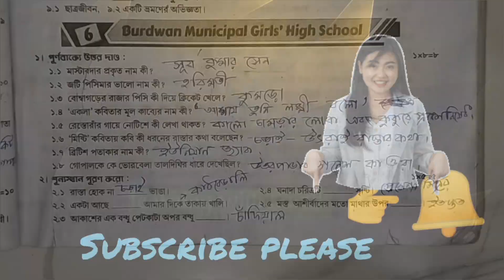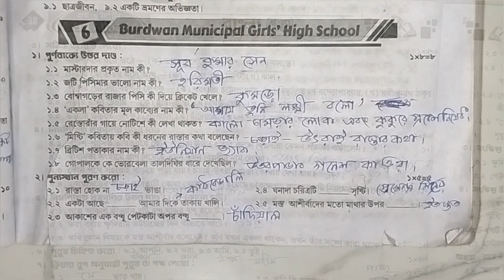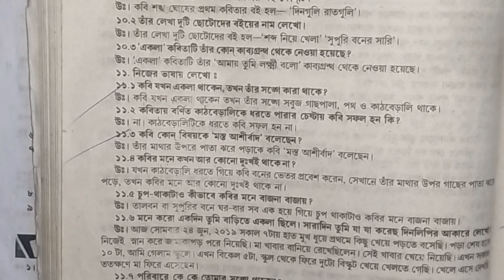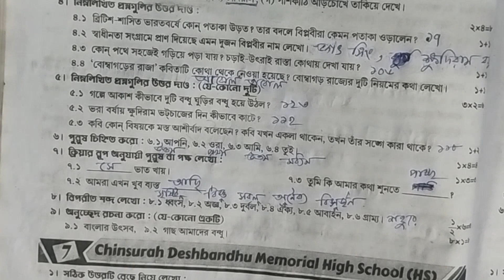Prashna bichitra class 5 bengali💥 class 5 bengali 3rd unit test🔥 class 5 3rd unit test💯 bengali🔥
your quries. 🤔🤔🤔

ray martin question bank class 5 bengali2023
class 5 ray o martin begali 3rd summative
3rd unit test suggestion
class 5 bengali 3rd unit test syllabus
class 5 bengali 3rd unit test 2023
class 5 third unit test syllabus
class 5 proshno bichitra 2023 bengali 3rd summative
prashna bichitra class 5 bengali
proshno bichitra class 5 2023
prashna bichitra class 5 bangla
proshno bichitra class 5 bengali 2023
class 5 bengali math mane chhut question answer
class 5 bengali pahariya borsar sure question answer
class 5 bengali limerik question answer
class 5 bengali fani monsa o boner pori question answer
class 5 bengali 3rd unit test suggestion
class 5 bengali boka kumirar kotha answer
class 5 bengali 3rd unit test
class 5 bengali 3rd unit test question answer
model activity task class 5 bangla
model activity task class 5 bengali
ray & martin online class
ray & martin online class 5
ray & martin question bank for class 5 bengali
class 5 3rd summative question
class 5 3rd summative math questio answer
পঞ্চম শ্রেণীর তৃতীয় পরীক্ষা
পঞ্চম শ্রেণীর তৃতীয় পরীক্ষার প্রশ্ন
পঞ্চম শ্রেণীর তৃতীয় পরীক্ষা বাংলা
প্রশ্ন বিচিত্রা ক্লাস 5 বাংলা 2023
prashna bichitra class 5 2023
proshno bichitra 2023 class 5